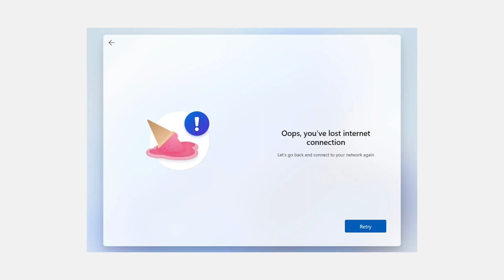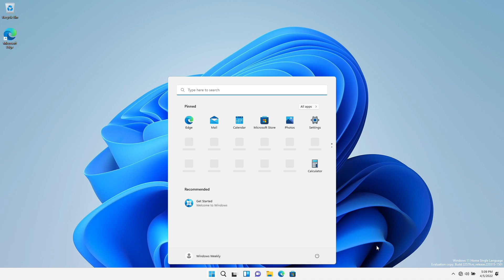Bypass Internet Connection Requirement During Windows 11 Install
CHAPTERS